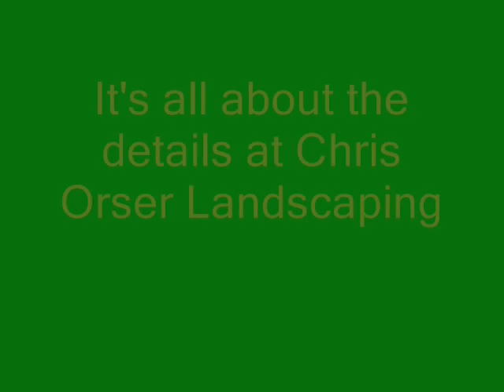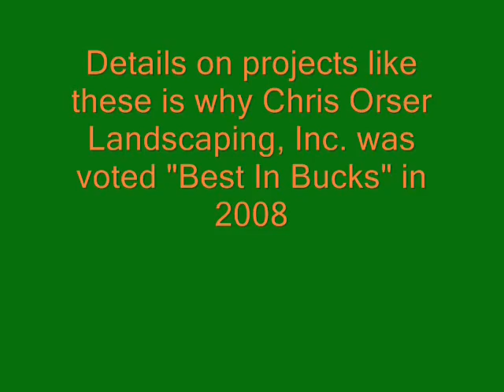Hardscape Projects.Landscape Design: Bucks County, PA: orserlandscaping.com